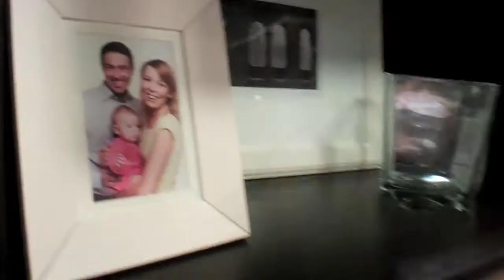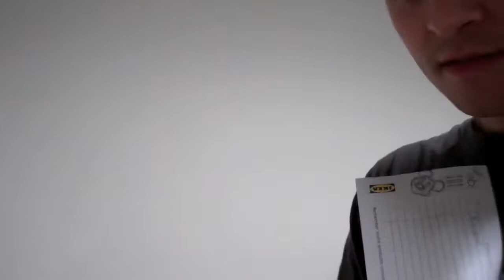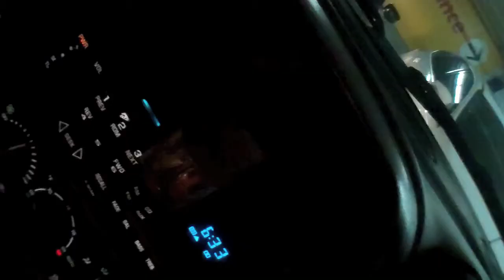Ikea is the Disneyland of Sweden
Here's a new adventure for all you wonderful people out there in the dark!

Jeremy and I go on an adventure in Ikea. Shenanigans ensue.